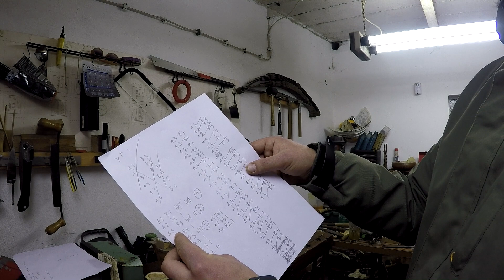PUUKKO MESSER selbst bauen knife making diy finnish sami leuku finnenmesser scandi norse viking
Part 2 / Teil 2: making my first scandinavian Puukko Knife. Heute geht es endlich weiter :-) Ich baue mein erstes Puukko / Finnenmesser / Scandimesser.

Ich erhalte dafür eine klitzekleine Provision. Dir entstehen hierbei keine zusätzlichen Kosten. Dich kostet es nur einen Klick und du unterstützt mich dabei weiterhin kostenlos und regelmäßig Videos zu produzieren Vielen Dank! :-)

|| viel Spaß beim Anschauen | enjoy watching ||
|| Im Abspann sind unsere OUTTAKES untergebracht ||
|| Watch our OUTTAKES in the outro ||